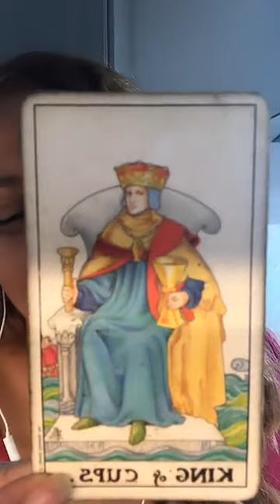Daily Energy Read! 6thy July 2018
Why not book a live Skype call reading with me today by visiting my booking scheduler:

Just need a quick text chat? Well you can get quick answers from only £4.99 no matter where you are in the world

Master Reiki Without the Expensive Instruction.

Bella the Secret Psychic from London UK goal and mission, is to help you to find answers to current challenges and to foster growth, wisdom and strength through her services, such as:

1.) Empathic Guidance
2.) Psychic Readings
3.) Tarot Card Reading
4.) Life Coaching
5.) Public Speaking
6.) Manifesting Techniques
7.) Enlightenment Tutorials
8.) Astrology & Horoscope Readings

Bella from London, England is a world-renowned Life Coach & naturally gifted Psychic with over 20 years’ experience. Bella’s popularity and accuracy with her clients has gained 4000+ positive reviews

and also Instagram and Twitter
or why not book a Skype call reading or one of Bella’s other services today by visiting her Here you can find out more about Bella and the services she has to offer